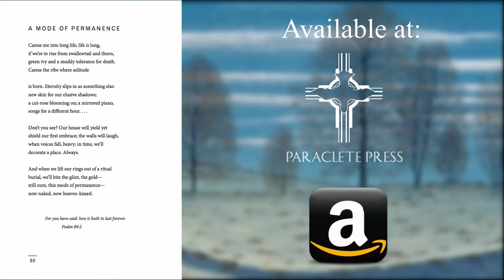A Mode of Permanence by Sofia Starnes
The act of writing poetry, for Sofia Starnes, is a “getting out of the way” so that a poem might occur, a poem that must itself become a place of resonance, where the reader might recognize a voice otherwise unheard. The Consequence of Moonlight is a poetic invitation to an awareness of an underlying Presence; it is also a call to be present as a loving witness of valuable—and vulnerable—things.

These poems are written to be depositories for the reader’s experiences. The poem’s truth is its emotion, nothing else. Why moonlight? Because the moon has no light of its own; it lives on borrowed light, as we do. The moon is best perceived and most needed in the dark, fulfilling itself in absence. It is both here and there, as is often true for saints, whose luminosity is seen as lunacy in the world.